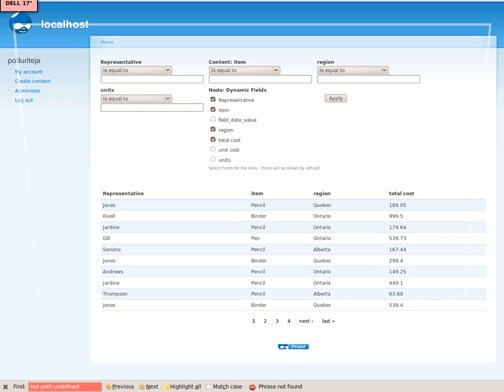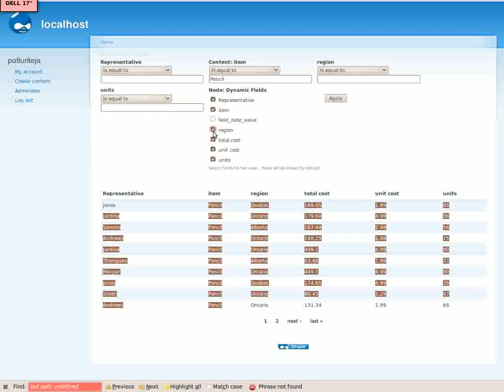CCK_Filtering_Framework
php filtering framework